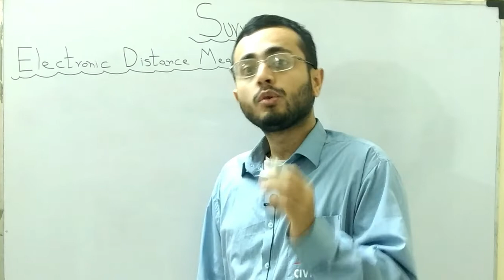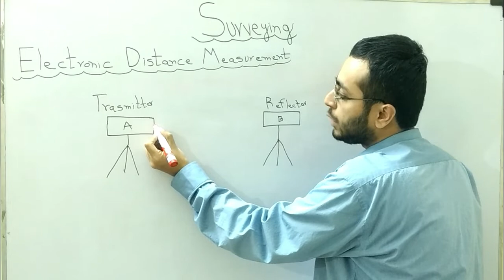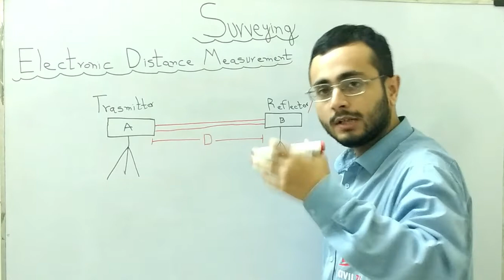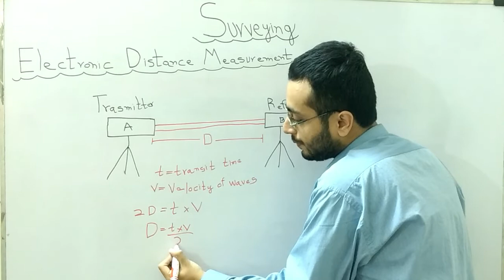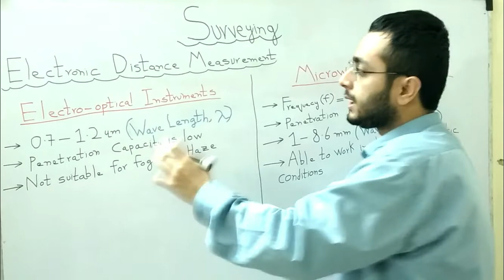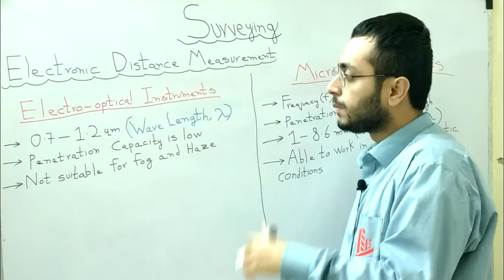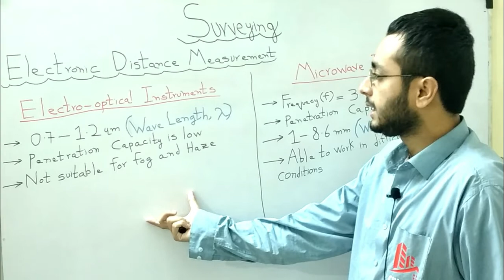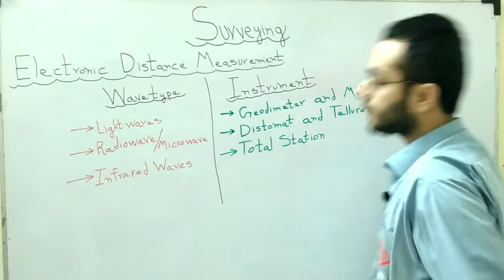Electronic Distance Measurement (EDM) in surveying - Civil Engineering